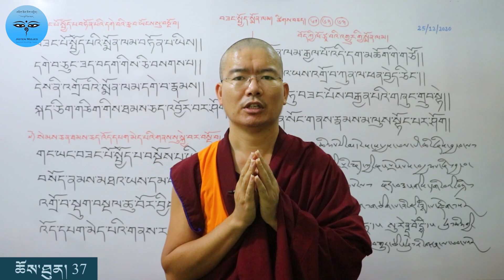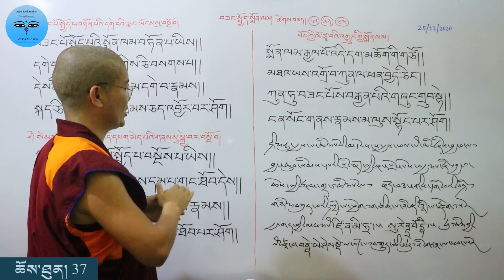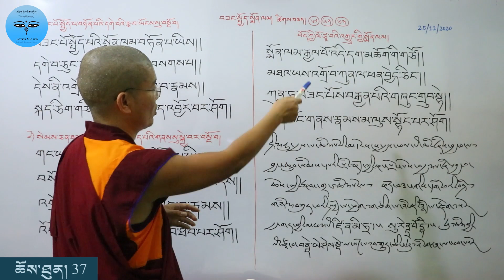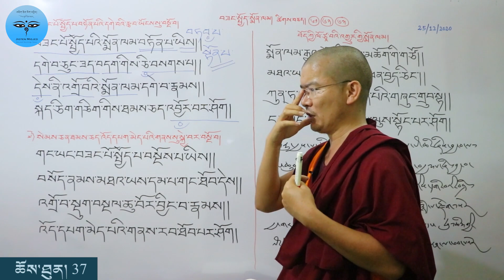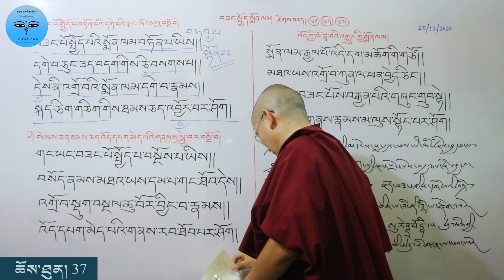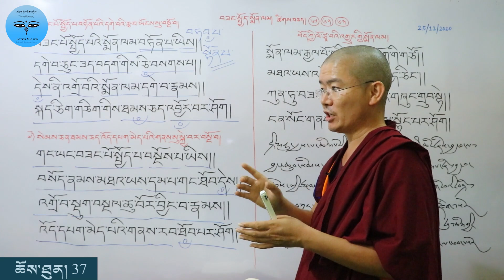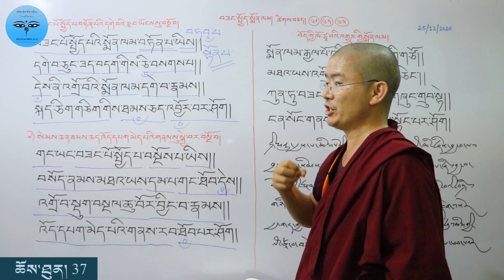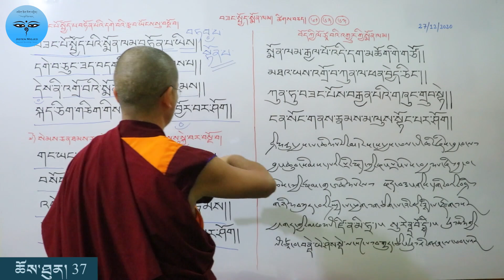Arya Bhadracharya #37 བཟང་སྤྱོད་སྨོན་ལམ་གྱི་ཚིགས་བཅད་དྲུག་ཅུ་རེ་གཅིག་རེ་གཉིས་རེ་གསུམ་པའི་འགྲེལ་བཤད།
གཤམ་གྱི་ཁ་བྱང་འདིའི་བརྒྱུད་བཟང་སྤྱོད་སྨོན་ལམ་གྱི་འགྲེལ་ཆེན་དོན་གཉིས་ལམ་བཟང་ཕབ་ལེན་གནང་ཐུབ།
འཆད་ཁྲིད་གནང་མཁན་གྱི་ངོ་སྤྲོད།
མཚན།             དཀོན་མཆོག་བསྟན་འཛིན་ངེས་དོན་བསྟན་པའི་རྒྱལ་མཚན།
མཚན་གནས།        སྤྲུལ་སྐུ།  འབྲོང་ངུར་ཆོས་རྗེ།
སྐྱེས་ལོ།              ཕྱི་ལོ་ ༡༩༨༤ ལོར་སྐུ་འཁྲུངས།
ཡོན་ཚད་ཕྱག་ཁྱེར།
༡༽ མཐའ་བྲལ་སྨྲ་བའི་དབང་ཕྱུག༼དབུ་མ་རབ་འབྱམས།༽ ༢༽ ཕར་ཕྱིན་རབ་འབྱམས།
༣༽ ངེས་གསང་ལེགས་བཤད་མཛོད་འཆང་།༼སློབ་དཔོན།༽
ཤེས་ཡོན་བརྒྱུད་རིམ།
བོད་དབྱིན་བལ་གསུམ་སྐད་ཡིག་གཞི་རྩའི་རྨང་གཞི་བརྟན་པོའི་ཐོག།།བོད་ཀྱི་ཐུན་མོང་རིག་གནས་སུམ་རྟགས་དག་གསུམ། རྒྱལ་རབས། ཆོས་འབྱུང་། སྙན་ངག་དང་། ཐུན་མིན་ནང་ཆོས་མདོ་སྔགས་གཉིས་ལས། ཚད་མ། དབུ་མ། མངོན་པ། ཤེར་ཕྱིན། འདུལ་བ་སྟེ་བཀའ་པོད་ལྔའམ། མདོ་དང་མདོ་རྩ་འདུལ་བའི་གཞུང་། མཛོད་དང་ཀུན་བཏུས་མངོན་པའི་གཞུང་། བྱམས་ཆོས་སྡེ་ལྔ་རྒྱ་ཆེན་སྤྱོད་པའི་གཞུང་། རྩ་འཇུག་བཞི་སྤྱོད་ཟབ་མོ་དབུ་མའི་གཞུང་སྟེ། གཞུང་ཆེན་བཅུ་གསུམ་སོགས་མདོའི་ཕྱོགས་དང་། རྒྱུད་རྒྱལ་གསང་བ་སྙིང་པོའི་སྤྱི་དོན་འོད་གསལ་སྙིང་པོ། ཡོན་ཏན་མཛོད། གསང་སྙིང་སྤྱི་དོན་མཛོད་ཀྱི་ལྡེ་མིག །ཡིད་བཞིན་མཛོད། མན་ངག་ལྟ་བའི་ཕྲེང་བ། བཀའ་བརྒྱད་རྣམ་བཤད། ཐེག་ཆེན་ཚུལ་འཇུག །རྫོགས་པ་ཆེན་པོ་སེམས་ཉིད་ངལ་གསོ་སོགས་སྔགས་ཀྱི་ཕྱོགས་ཏེ། ཐུན་མོང་སྐད་ཡིག་རིག་གནས་ནས་ཐུན་མིན་རྫོགས་པ་ཆེན་པོའི་བར་གྱི་རྒྱ་བོད་མཁས་པའི་གསུང་རབ་དུ་མར་མི་ལོ་ཧྲིལ་པོ་ཉི་ཤུ་ལྷག་གི་རིང་ཆུ་བོའི་རྒྱུན་བཞིན་གསན་བསམ་གནང་སྟེ། ཕྱི་ལོ་ ༢༠༡༤ བོད་ཟླ་གཉིས་པའི་བོད་ཚེས་བརྒྱད་ཉིན་སྔ་འགྱུར་མཐོ་སློབ་མདོ་སྔགས་རིག་པའི་འབྱུང་གནས་གླིང་ནས་བསླབ་པ་མཐར་སོན།
 འཆད་པ།
མདོ་ཕྱོགས་སྐོར། མཁས་པའི་ཚུལ་ལ་འཇུག་པའི་སྒོ་ཐེངས་གསུམ། མངོན་པ་མཛོད་དང་། དབུ་མ་རྒྱན། འདུལ་བ་མདོ་རྩ། བརྒལ་ལན་རྣམ་གསུམ་ཐེངས་རེ་འཆད་ཁྲིད་མཛད།
སྔགས་ཕྱོགས་སྐོར། རྫོགས་པ་ཆེན་པོ་སེམས་ཉིད་ངལ་གསོ་ཐེངས་གཉིས། ཐེག་ཆེན་ཚུལ་འཇུག་ཐེངས་གཉིས། བཀའ་བརྒྱད་རྣམ་བཤད་ཐེངས་གཉིས། བསྐྱེད་རིམ་འོག་མིན་བགྲོད་པའི་ཐེམ་སྐས་ཐེངས་གཉིས། སྲོག་སྡོམ་གཟེར་བཞི་ཐེངས་གཉིས། གསང་སྙིང་མཛོད་ལྡེ་ཐེངས་གཅིག །ཡིད་བཞིན་མཛོད་ཐེངས་གཅིག་བཅས་འཆད་ཁྲིད་མཛད།
རིག་གནས་སྐོར། བོད་ཀྱི་བརྡ་སྤྲོད་སུམ་ཅུ་པ་དང་རྟགས་འཇུག་རྩ་བ་དང་འགྲེལ་པ་ནོར་བུའི་མེ་ལོང་ཐེངས་གཉིས་རེ། ཉན་ཤུལ་སུམ་ཅུ་པའི་རྣམ་བཤད་གཟུར་གནས་དགྱེས་པའི་གཏམ་ཐེངས་གཉིས། ཉན་ཤུལ་རྟགས་ཀྱི་འཇུག་པའི་དཀའ་འགྲེལ་གནད་ཀྱི་སྒྲོན་མེ་ཐེངས་ལྔ། དག་ཡིག་ངག་སྒྲོན་ཐེངས་གཅིག །སྨྲ་སྒོ་མཚོན་ཆ་ཚིག་ཕྲད་སྐོར་ཐེངས་གཅིག །བྱ་ཚིག་གི་རྣམ་གཞག་ལག་ལེན་བཅུད་བསྡུས་ཆེན་མོ་ཐེངས་གཅིག་བཅས་ལོ་ངོ་དུ་མའི་རིང་ཆུ་བོའི་རྒྱུན་བཞིན་སློབ་ཁྲིད་མཛད།
སྔོན་འགྲོ་བློ་སྦྱོང་སྐོར། གནམ་ཆོས་རྫོགས་ཆེན་སངས་རྒྱས་ལག་འཆང་གི་སྔོན་འགྲོའི་ཁྲིད་ཡིག་འབྲིང་པོ་ཐེངས་ལྔ་དང་། བློ་སྦྱོང་དོན་བདུན་མ། བློ་སྦྱོང་ཚིག་བརྒྱད་མ། དཔལ་སྤྲུལ་ཞལ་གདམས་ཐེངས་རེ་འཆད་ཁྲིད་མཛད།
རྩོམ་པ།
༡༽ ཕྱི་ལོ་ ༢༠༠༩ ལོར་དཔྱད་བརྗོད་གཟུར་གནས་བབས་སྟེགས། ༢༽ ཕྱི་ལོ་ ༢༠༡༠ ལོར་འབྲོང་དཀར་པོའི་ངུར་སྒྲ། ༣༽ ཕྱི་ལོ་ ༢༠༡༠ ལོར་བྱ་ཚིག་གི་རྣམ་གཞག་གསལ་བར་བཤད་པ་ལག་ལེན་བཅུད་བསྡུས། ༤༽ ཕྱི་ལོ་ ༢༠༡༥ ལོར་འཕགས་པ་བཟང་པོ་སྤྱོད་པའི་སྨོན་ལམ་གྱི་རྒྱལ་པོའི་ཚིག་དང་དོན་རྒྱ་ཆེར་འགྲེལ་བ་དོན་གཉིས་ལམ་བཟང་། ༥༽ ཕྱི་ལོ་ ༢༠༡༧ ལོར་བོད་ཀྱི་བརྡ་སྤྲོད་པའི་བསྟན་བཅོས་རྟགས་ཀྱི་འཇུག་པའི་བརྗོད་བྱ་སྙིང་པོ་བྱ་ཚིག་གི་རྣམ་གཞག་ཞིབ་ཅིང་རྒྱས་པར་བཤད་པ་ལག་ལེན་བཅུད་བསྡུས་ཆེན་མོ། ༦༽ ཕྱི་ལོ་ ༢༠༡༨ ལོར་འཕགས་པ་འཇམ་དཔལ་གྱི་མཚན་ཡང་དག་པར་བརྗོད་པའི་ཚིག་དང་དོན་རྒྱ་ཆེར་འགྲེལ་བ་ཚོགས་གཉིས་ལམ་བཟང་། ༧༽ ཕྱི་ལོ་ ༢༠༡༩ ལོར་ཀུན་མཁྱེན་རོང་ཟོམ་གྱིས་མཛད་པའི་ཐེག་པ་ཆེན་པོའི་ཚུལ་ལ་འཇུག་པ་ཞེས་བྱ་བའི་བསྟན་བཅོས་ཀྱི་ཚིག་དང་དོན་རྣམ་པར་བཤད་པ་དབྱིངས་རིག་ལམ་བཟང་ཞེས་བྱ་བ་འདི་ཉིད་བརྩམས་པར་མཛད་དོ། །འབྲོང་ངུར་ཆོས་རྗེས་བརྩམས་པའི་གསུང་རྩོམ་སོགས་ཀྱི་སྐོར་ཞིབ་པར་ ཞེས་པའི་དྲ་ཚིགས་སུ་གཟིགས་པར་ཞུ།
འབྲོང་ངུར་ཕོ་ཉས། ཕྱི་ལོ་ ༢༠༢༠ ཟླ་ ༢ ཚེས་ ༢༢ ཉིན་བྲིས།